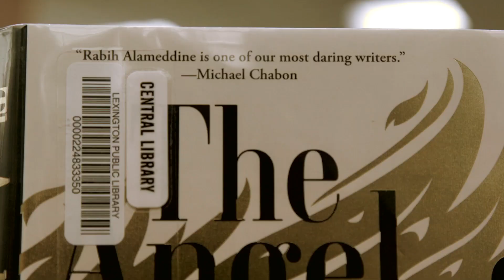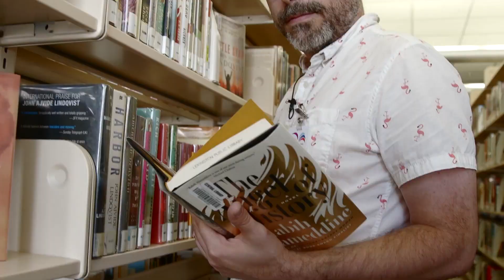Fast Faves - brief book reviews from Lexington Public Library (J.P Johnson)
Lexington Public Library employee J.P Johnson reviews "The Angel of History" by Rabih Alameddine. Check out the book at any library location!